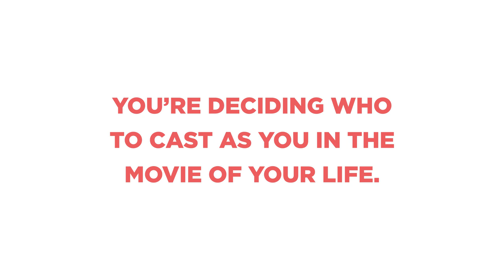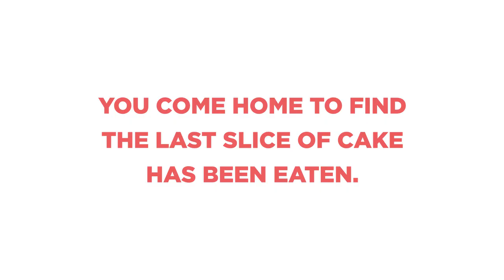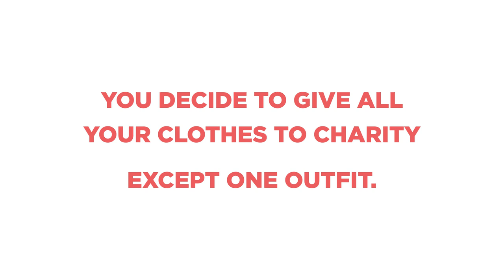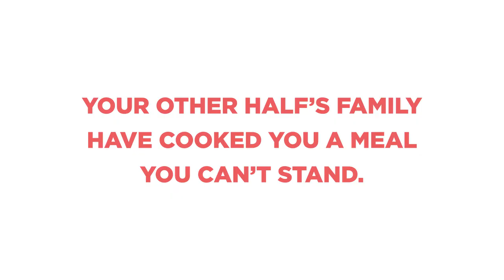Getting to Know Rylan Clark-Neal | What Would They Do? | QVCUK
One of the best ways to get to know someone is by asking questions. In this episode of ‘What Would You Do?” we asked Rylan Clark-Neal a series of fun questions and his answers are hilarious! Watch to find out which TV channel he would choose if he could only pick one (let's just say we weren't shocked by his answer).